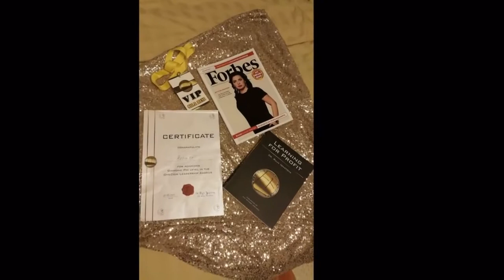Blue Diamond One Coin Thailand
ONE DREAM TEAM